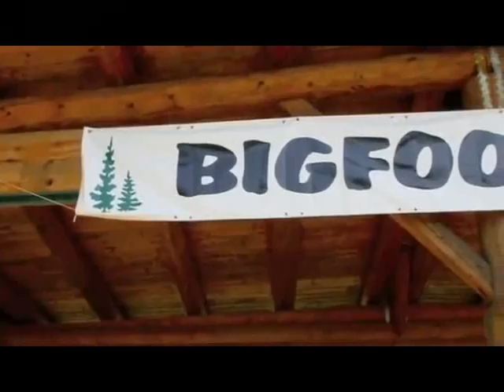Bigfoot & Winter Geocaching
Join Michigan Magazine on the next edition for a look back at our Bigfoot Bash 2011 including a report from Conner of KID ON VACATION...Then Andy, Head Hardhat, Smith takes us Winter time geocaching!